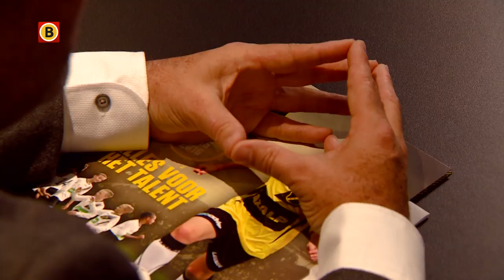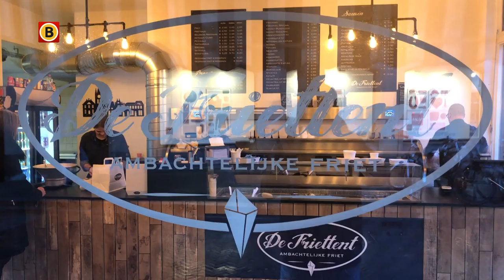Verslaggever Ronald Sträter eet een frietje met Bertus Quaars, oud-speler van NAC en PSV.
Verslaggever Ronald Sträter eet een frietje met oud-speler Bertus Quaars.